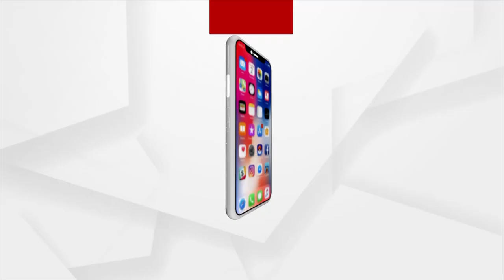Defence Minister Rajnath Singh attends DefExpo 2022